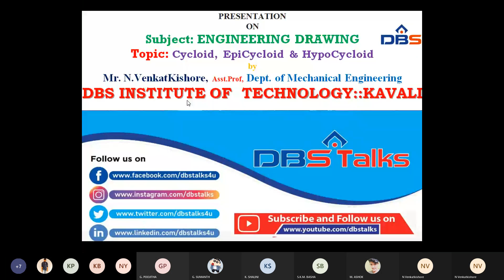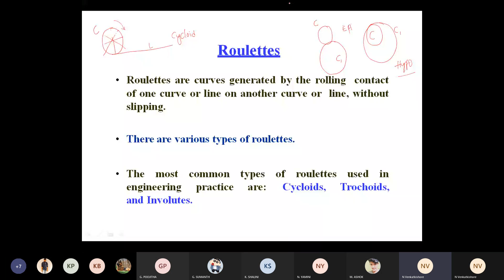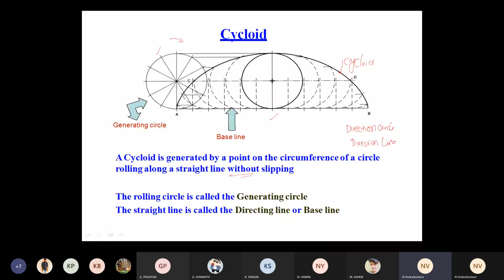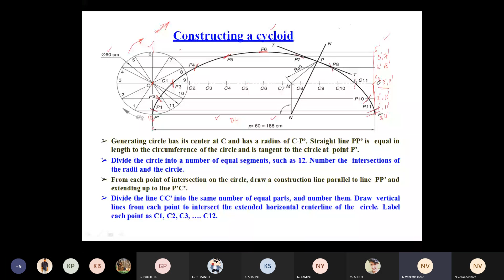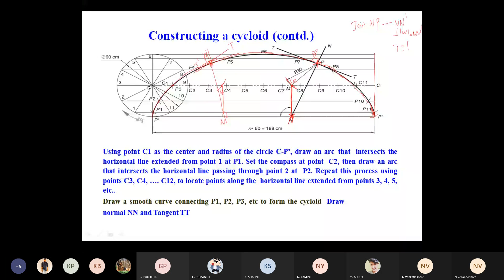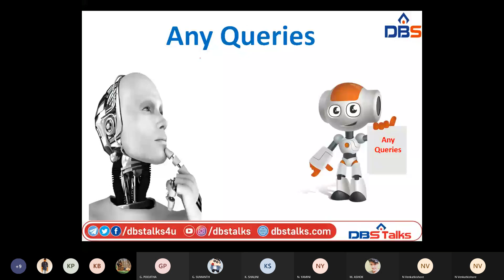Cycloid | Epi-Cycloid | Engineering Drawing | CSE | Mechanical | ECE | Online Education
Cycloids, Epi-Cycloid, Hypo-Cycloid. Watch the Concept Of Cycloids, Epi-Cycloid, Hypo-Cycloid In Engineering Drawing / Engineering Graphics Subject From CSE, ECE, EEE & Mechanical Engineering On DBS Talks.

Name of the Subject              :- Engineering Drawing
Branch                                      :- CSE, ECE, EEE & Mechanical Engineering
Year                                          :-  I Year II Sem (R20, R19)
Unit No                                     :- 1
Unit Name                               :- Conic Sections, Cycloids & Involutes
Topics                                      :- This Video covers Cycloids, Epi-Cycloid, Hypo-Cycloid